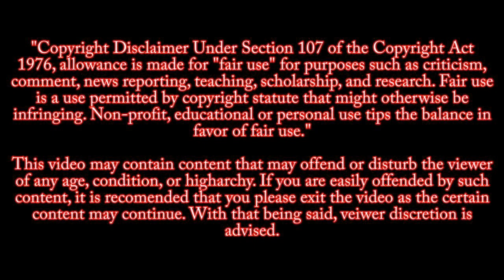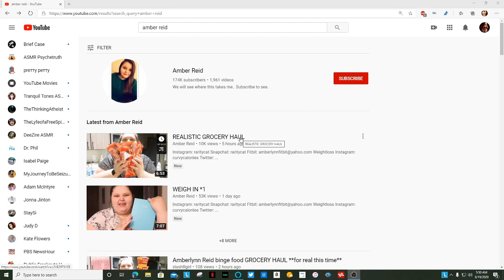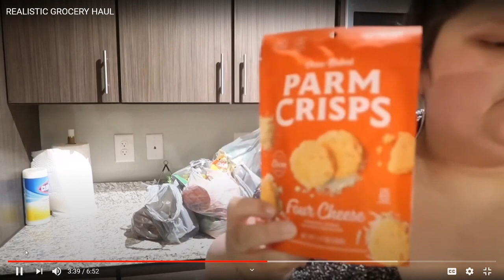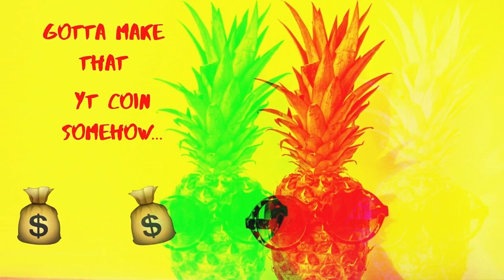Nothing but junk food haul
She bought a bunch of junk.

Enjoy my Ninjas!

~SassyAssassin~